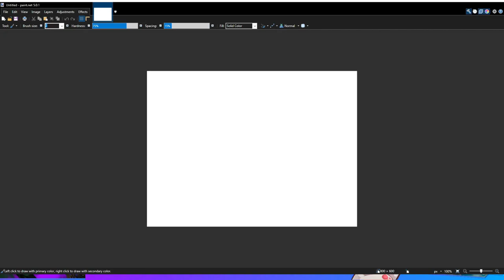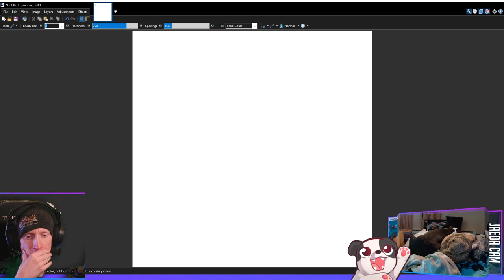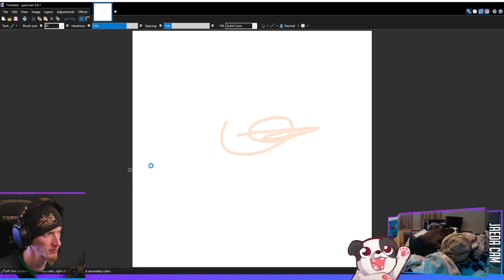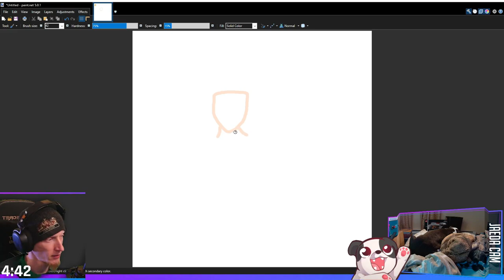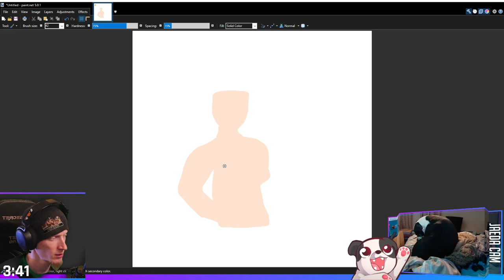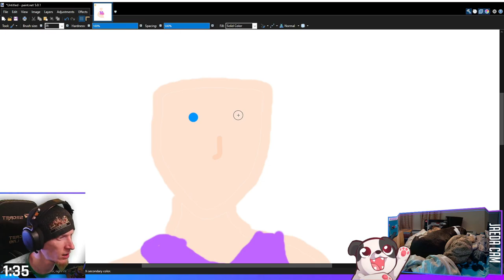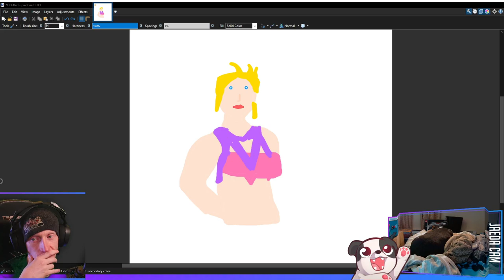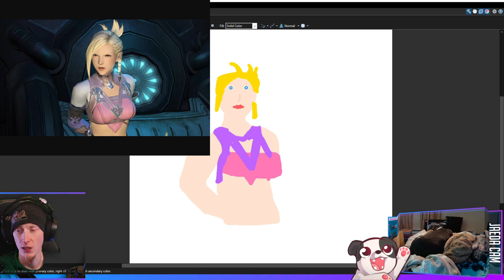Everyone is So Helpful! | Final Fantasy XIV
People are willing to stay and help and teach after a wipe?! This is madness!

Purchase this game while also supporting the channel AND animal rescues!

00:00:00 - Intro & Just Chatting
00:01:30 - Gamejplay Starts
01:45:15 - Snowcloack (first time)
02:03:25 - Victory Achieved; Gameplay Resumes
02:16:25 - Amdapor Keep
02:35:35 - Victory Achieved; Gameplay Resumes
02:38:25 - Satasha
02:49:45 - Victory Achieved; Gameplay Resumes
02:53:20 - Thornmarch (Hard)
02:57:40 - Victory Achieved; Gameplay Resumes
03:00:25 - Castrum Meridianum
03:18:55 - Victory Achieved; Gameplay Resumes
03:23:50 - Thornmarch (Hard)
03:28:35 - Victory Achieved; Gameplay Resumes
03:43:40 - Thornmarch (Extreme) (first time)
04:04:45 - Victory Achieved; Gameplay Resumes
04:17:05 - Thornmarch (Hard)
04:20:55 - Victory Achieved; Gameplay Resumes
04:33:00 - Thornmarch (Hard)
04:37:00 - Victory Achieved; Gameplay Resumes
04:42:00 - Thornmarch (Hard)
04:46:05 - Victory Achieved; Gameplay Resumes
05:17:00 - The Akh Afah Amphitheatre (Hard) (first time)
05:23:10 - Victory Achieved; Gameplay Resumes
05:40:50 - 5min MS Paint Art Masterpiece - Minfilia
05:49:00 - Outro